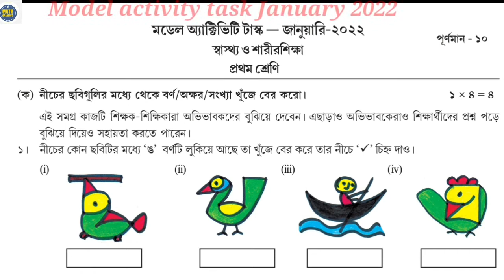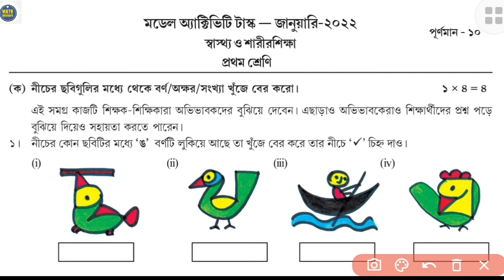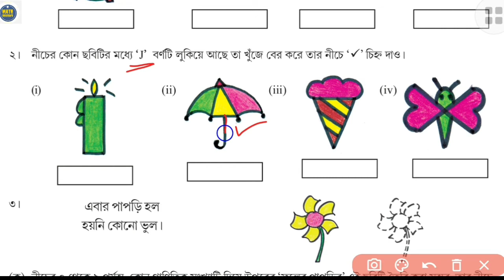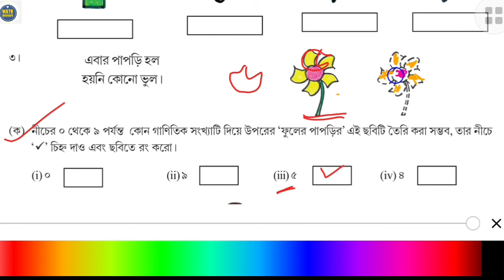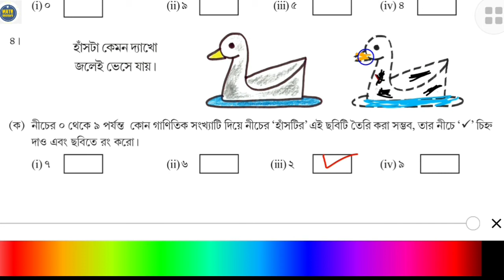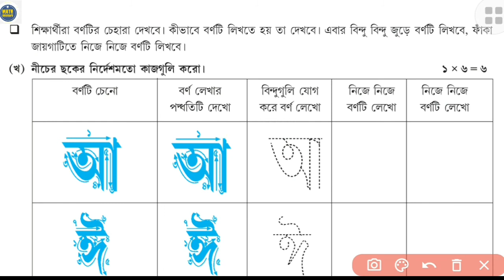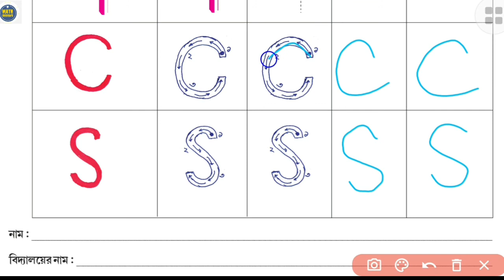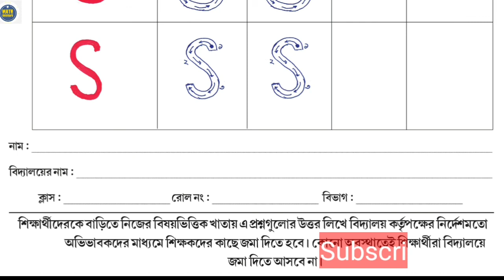Class 1 Model Activity Task January 2022 Health and Physical Education | class 1 new activity Part 9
Class 1 Model Activity Task January 2022 Health and Physical Education | class 1 new activity Part 9 January 2022

Class one
CLASS 1 MODEL ACTIVITY TASK January 2022 NEW PART 9 // SANJOG , SAMANNAY, SAMOSSA, SARIRIK , HEALTH PART 9

মডেল অ্যাক্টিভিটি টাস্ক (1,2,3,4,5,6,7,8,9);  ক্লাস- 1 to 10 সব সাবজেক্টের সব ভিডিও রয়েছে নিচের লিঙ্ক গুলোতে:-

class 1 model activity test part 9
class 1 new model activity task January 2022
class 1 all subject model activity task part 9
part 9
January All subject
January 2022
class 1 part 9
class one Bengali model activity tax
class 1 all subject part 9
class 1 all Subject January 2022
class 1 subject January 2022
class 1 Bengali and English model activity task part 9
class one English model activity task part 9
January 2022 model activity tax
Class 1 health part 9